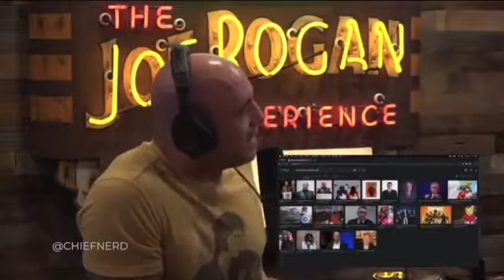Joe Rogan Mocks Evil Villain Klaus Schwab